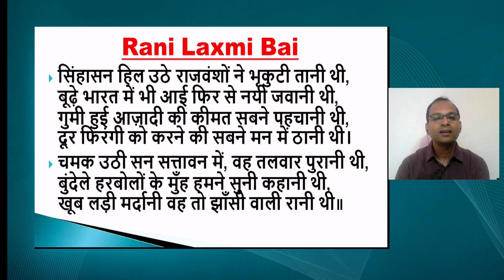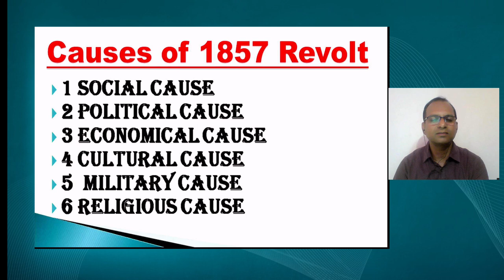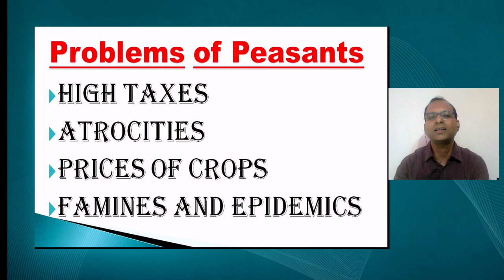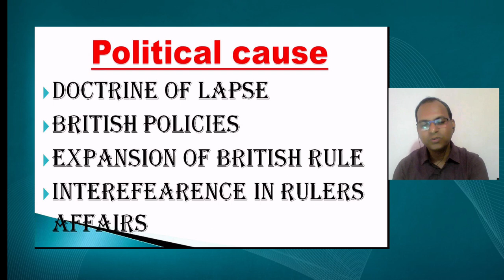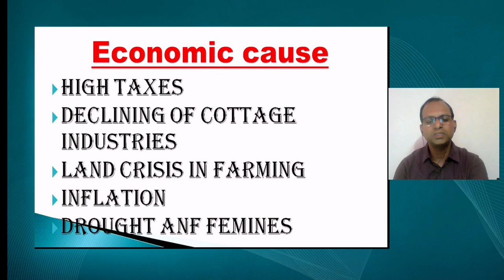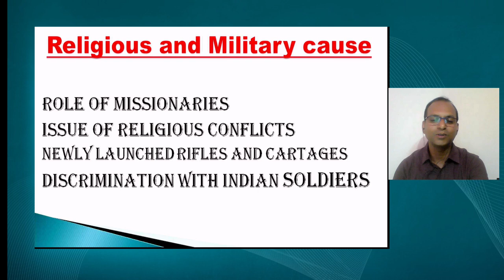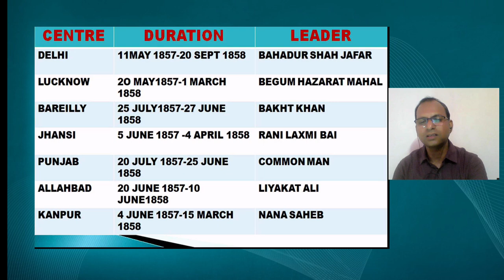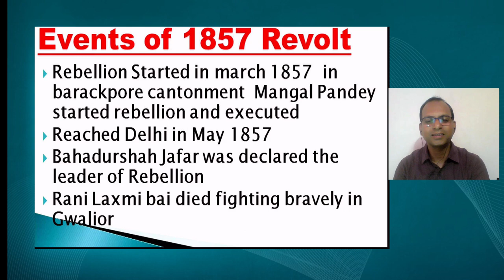Live Interaction on PMeVIDYA : When the People Rebel Subject: Social Science Class: VIII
When the People Rebel
Subject: Social Science Class: VIII

Sahyog Session
Mon-Fri                                             5-5.30pm

The programs can be viewed on:
1. DD Free dish channel #2022 to 2033 ( PM eVidya  Class 1 to  PM eVidya Class 12)
2. Zee Dish TV Channel #950
3. Jio TV App
4. ‘NCERT OFFICIAL’ YouTube Channel